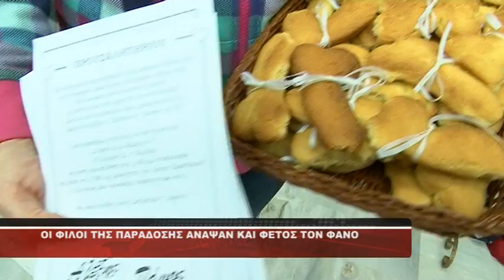ΑΝΑΨΑΝ ΤΟΝ ΦΑΝΟ ΤΟΥΣ ΟΙ ΦΙΛΟΙ ΤΗΣ ΠΑΡΑΔΟΣΗΣ